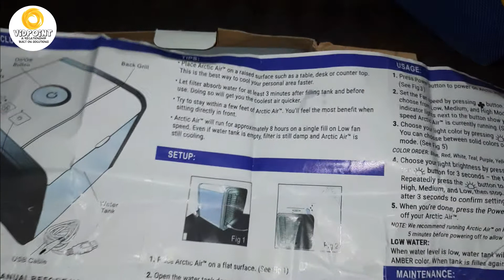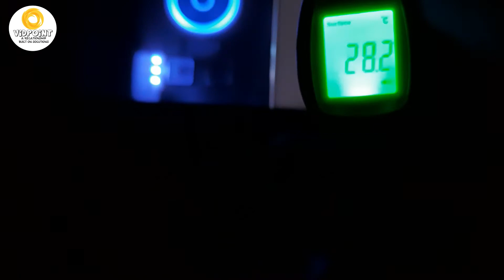Ye COOLER NHI AC HAI - SIRF - 999 Me ( 6 Month Warranty ) | Artic Air Cooler | Low Cost Ac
1. artic cooler fan,
2. air
3. cooling
4. conditioner
5. arctic,
6. cooling
7. personal
8. conditioner
9. Artic cooler backpack
10. Artic cooler soft
11. Artic cooler sale
12. COOLER
13. AC
14. LOW COST AC
15. LOW COST COOLER
16. LOW COST MINI COOLER
17. Where to buy cooler
18. fast cooler
19. Best cooler
20. Nice cooler
21. ac cooler
22. cooler under 10000
23. COOLER under 5000
24. cooler under 500
25. COOLER UNDER 100
26. COOLER UNDER 1000
27. ac undER 1000
28. AC UNDER 5000
29. AC UNder 100
30. TOP TEN AC
31. TOP Best ac
32. TOP ten Cooler
33. America cooler

rtic cooler,
artic cooler ac,
rtic cooler 20,
artic cooler ultra,
arctic cooler cpu,
artic cooler ultra review,
artic cooler fan,
rtic cooler accessories,
arctic cooler air,
rtic cooler australia,
arctic cooler air conditioner,
rtic cooler air conditioner,
arctic cooler as seen on tv,
rtic cooler bag review,
rtic cooler backpack sale,
rtic cooler bracket,
rtic cooler commercial,
arctic cooler cpu fan,
arctic cove cooler,
artic zone cooler 16 can,
cello artic cooler,
arctic circle swamp cooler,
arctic circle cooler,
rtic cooler divider,
rtic cooler dolly,
rtic cooler dealers near me,
rtic cooler dealers,
rtic cooler distributor near me,
rtic cooler drain hose,
rtic cooler distributors,
rtic cooler divider 65,
arctic cove evaporative cooler,
arctic evaporative cooler,
arctic evaporative air cooler,
arctic cooler 34 esports duo,
arctic cove evaporative cooler setup,
arctic air mini cooler español,
cooler arctic freezer 34 esports duo,
artic cooler fan ultra,
arctic cooler fan,
arctic cooler freezer xtreme,
arctic cooler freezer ii,
arctic cooler fan review,
arctic cooler freezer 34,
arctic cooler freezer 7 pro rev 2,
arctic cooler gpu,
arctic gpu cooler,
arctic cooler how to use,
arctic cooler honest review,
arctic air cooler hindi,
arctic air cooler how it works,
arctic air cooler hack,
arctic cove cooler how to use,
hi tech cooler arctic,
arctic air cooler honest review,
arctic cooler ii,
arctic air cooler in tamil,
arctic air cooler in car,
arctic air cooler inside,
arctic air cooler with ice,
arctic air cooler indonesia,
arctic air cooler in pakistan,
arctic king wine cooler reviews,
arctic cooler liquid freezer 240,
arctic cooler liquid freezer ii,
arctic cooler liquid freezer 120,
arctic cooler liquid freezer,
arctic air cooler leaking water,
arctic liquid cooler,
arctic air cooler lazada,
arctic liquid cooler ii 280mm,
arctic cooler mini ac,
arctic cooler mini aircon,
arctic cooler manual,
arctic air mini cooler,
arctic air cooler malaysia review,
arctic air cooler fan mini ac portable,
arctic air cooler malayalam,
arctic air mini cooler disassembly,
arctic air cooler not working,
arctic air cooler fan not working,
arctic neck cooler,
rtic cooler on wheels,
arctic air cooler original,
arctic air cooler s/o,
arctic cooler price,
arctic cooler portable,
arctic cooler pc,
portable rtic cooler,
rtic cooler review 2020,
rtic cooler rolling,
rtic cooler reviews 2019,
rtic cooler rolling cart,
rtic cooler reviews vs yeti,
rtic cooler redesign,
rtic cooler replacement zipper,
rtic cooler size comparison,
rtic cooler soft,
rtic cooler soft pack 30,
rtic cooler soft side,
rtic cooler softpak 30,
rtic cooler sticker,
rtic cooler soft pack,
rtic cooler tie down,
rtic cooler test,
rtic cooler tie down kit,
rtic cooler tops,
rtic cooler two drain plugs,
rtic cooler t latch replacement,
rtic cooler truck bed lock,
rtic cooler tie down (45 & 65 only),
rtic cooler unboxing,
rtic cooler upgrades,
rtic cooler vs yeti,
rtic cooler vs,
rtic cooler vs ozark trail,
rtic cooler vs lifetime,
rtic cooler vs coleman xtreme,
rtic cooler vs orca cooler,
rtic cooler vs grizzly,
rtic cooler vs pelican,
rtic cooler wheel kit,
rtic cooler wheels diy,
rtic cooler walmart,
rtic cooler warranty claim,
rtic cooler with speakers,
rtic cooler wraps,
rtic cooler won't hold ice,
arctic cooler xtreme 4,
arctic air cooler x2,
arctic cooler accelero xtreme iv,
arctic gpu cooler 5700 xt,
artic zone cooler,
arctic zone backpack cooler,
arctic zone zipperless cooler,
arctic zone cooler,
arctic zone cooler review,
rtic cooler 110,
rtic cooler 145,
rtic cooler 145 review,
rtic cooler 110 review,
arctic cooler 13,
rtic cooler 110 vs 145,
rtic cooler 15 can backpack,
rtic cooler 20 vs 30,
rtic cooler 20 vs yeti roadie,
rtic cooler 20 soft,
rtic cooler 20 soft review,
Artic cooler 20 review,
rtic cooler 20 qt (blue),
rtic cooler 20 quart,
Artic cooler 2,
arctic air cooler 2,
arctic air 2 cooler mini fan,
arctic cooler 34,
Artic cooler 30,
Artic cooler 30 pack,
Artic cooler 30 soft,
rtic cooler 30 vs 40,
rtic cooler 30 can,
rtic cooler 3,
rtic cooler 360,
rtic cooler 65,
ies,
arctic air cooler dc-7048